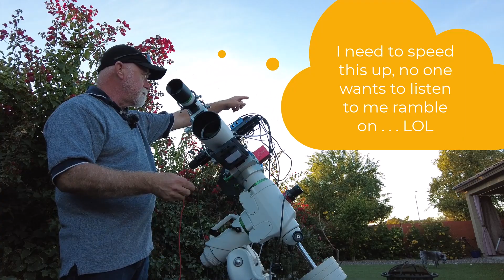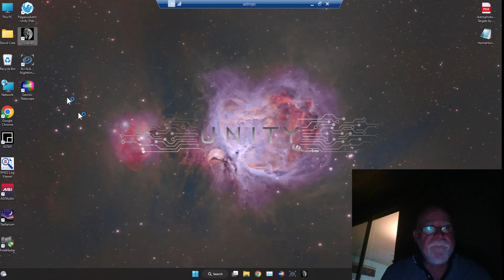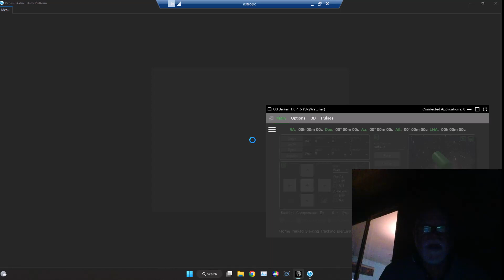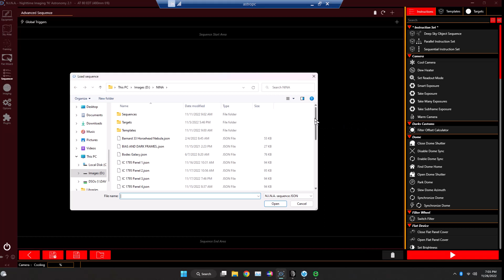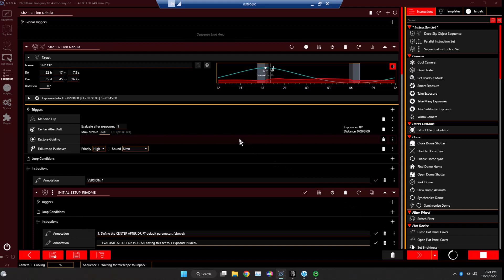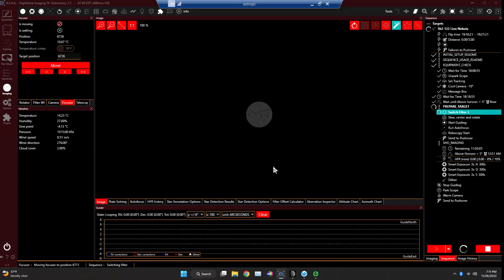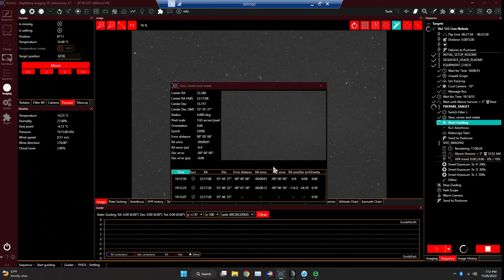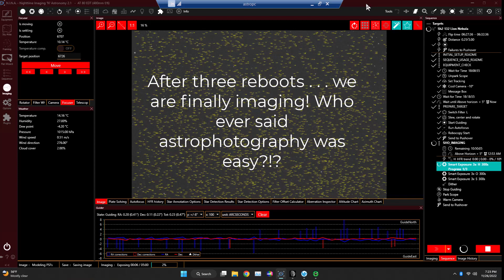Shooting Sh2 132 The Lion Nebula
I typically work on projects, which means that I will spend more than one night on any one DSO. This project is the Lion Nebula, Sh2-132. Unfortunately, because of when I choose to work on it and the weather, I was only able to get three short nights over a two week period. This is a beautiful target, and it is on my list for next year when I can truly spend some good time on it. I think I will need to get at least 32 hours to do it justice, but for now, this is after 17 hours. I processed Sh2-132 using HOO color palette, so it is red and blue in color, which seems to fit the target. Enjoy!

*My Astrophotography Gear*
Mount: Skywatcher EQ6-R Pro and Celestron branded LosmandyG-11 (being rebuilt)
Pier: Homemade pier, yeah!
Telescope (wide angle): Astro Tech 80EDT, F6, 480mm FL
Telescope (long): Third Planet Optics (TPO) 10" Newtonian F/4, 1000mm FL
Telescope (A bit longer): Third Planet Optics 6" RC f/9 1370mm FL
Guide Scope: Skywatcher Evoguide 50mm ED, F/4.8, 242mm FL
Guide Camera: Player One Neptune-M (IMX178 sensor, monochrome)
Guide Camera: ZWO ASI 290MM Mini
Astro Camera Monochrome: ZWO ASI 2600MM Pro
Astro Camera Color: ZWO ASI533MC Pro
Filter Wheel: ZWO EFW 2" 7 position
Rotator: Pegasus Astro Falcon Rotator
Focuser: ZWO EAF (on each scope)
Power: Pegasus Pocket Powerbox Advance Gen 2 and Pegasus Pocket Powerbox Micro
Flat Panels: Pegasus Flatmaster 150, and a homemade one for my 10" Newtonian
Software Control PC: Mele Quieter 2 and Mele Quieter 3

*My Astrophotography Software*
Mount control software: Green Swamp Server (controls EQ6r Pro mount) and Gemini 2 (controls G-11 mount)
Pegasus Astro device management software: Pegasus Astro Utility Platform (controls all of my Pegasus Astro devices)
ASCOM 6.6 Platform
Acquisition software: NINA (lastest version)
Guiding software: Phd2 (latest version)
Planetarium software: Stellarium (latest version)
Plate solving software: ASTAP and Plate Solve 2 from Planwave